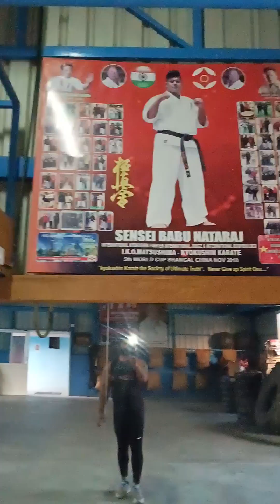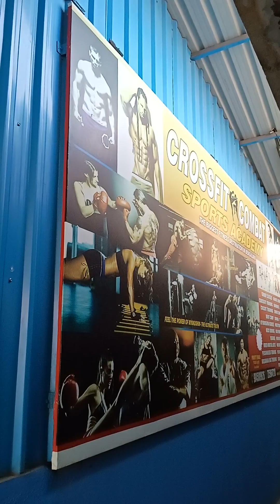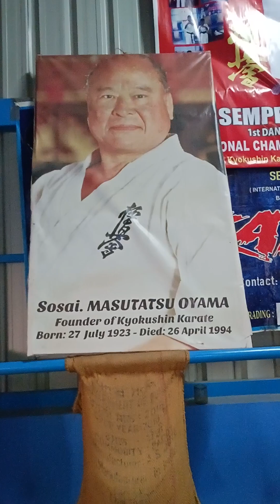Makiwara Sand Bag/Wooden Bare Knuckles & Shin Conditioning kyokushinkaikarate kyokushin workout🥋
Makiwara - Sand Bag & Wooden Makiwara
Bare Knuckles & Shin Bone Conditioning...
Purpose: Knuckles & Shin Bone Conditioning..
For Full Contact Kyokushin Karate & Full Contact Martial Arts Combat National & International Tournaments...

@ Warrior Ki Dojo LIFE Fitness CrossFit Combat Sports Academy Bengaluru Karnataka India 👊🥋🇮🇳
Interested Joining for Classes learning Mixed Martial Arts
Contact The Below Mentioned Mobile Numbers..
Osu .

Sensei Babu Nataraj 👊🥋🇮🇳
Sandan 3rd Dan Black Belt 🥋
IKO Matsushima Branch Chief Karnataka India🇮🇳
International Kyokushin Fighter👊🥋
International Judge/Referee
International Bodybuilder
"2016" ...The Strongest Man Of Bengaluru Karnataka India 👊🥋🇮🇳
CEO LIFE Fitness CrossFit Combat Sports Academy Bengaluru Karnataka India 🇮🇳
 Interested Joining IKO Matsushima International Karate Organization Kyokushinkaikan Honbu Japan 🇯🇵
The President Kancho Yoshikazu Matsushima 🇯🇵
The Vice President Hansi John Taylor
Interested to Contact Sensei Babu Nataraj
Address: Opposite to Krishnarajayapuram Railway Station A Narayanapura Near St-Jude Church Bengaluru :560016 Karnataka..